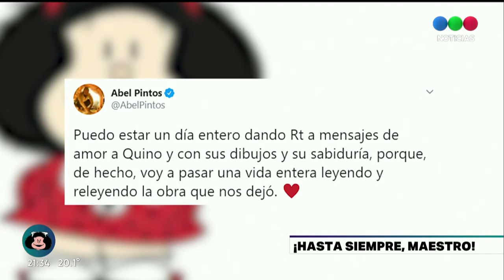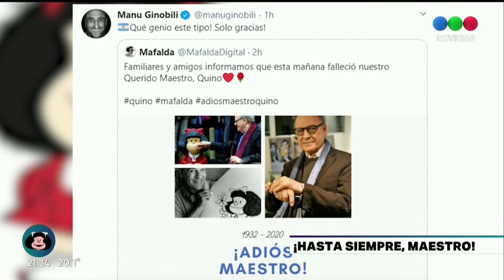"HASTA SIEMPRE, MAESTRO", El adiós a Quino, el artista que nos enseñó a ver el mundo de otra manera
El dibujante y humorista gráfico Joaquín Salvador Lavado, conocido como "Quino", creador de la emblemática tira Mafalda, murió hoy a los 88 años. Recordamos el paso de Mafalda por Telefe Noticias y te mostramos la despedida de los famosos.